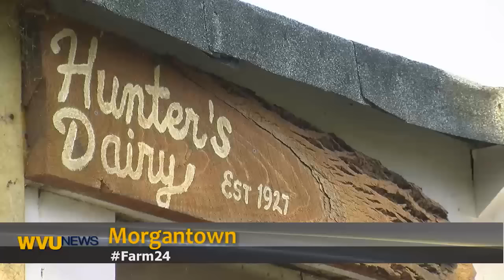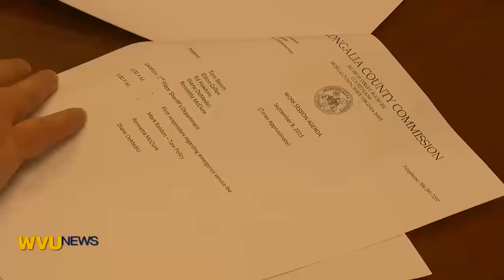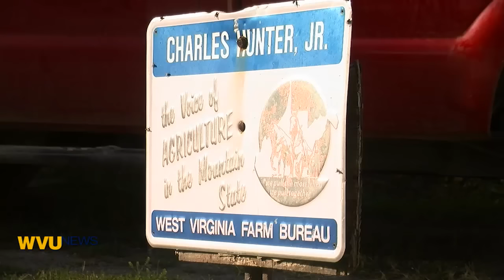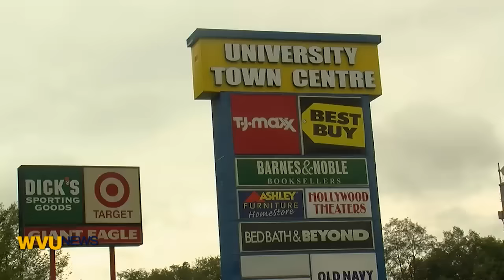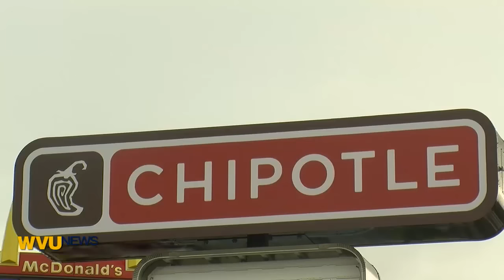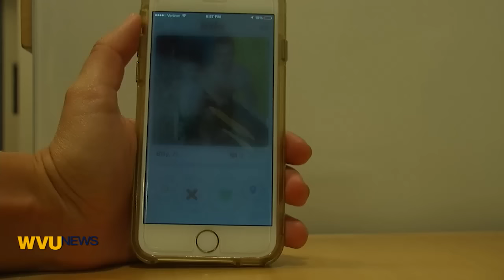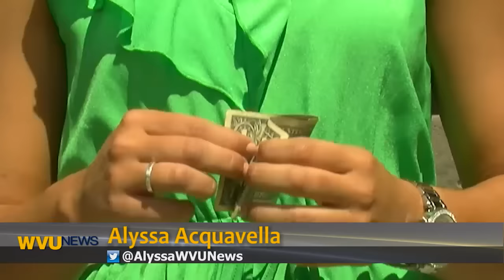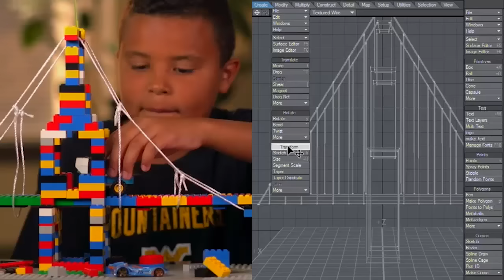WVU News FALL 2015 Episode 1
“WVU News” is an Emmy-award winning newscast produced by broadcast journalism students at West Virginia University.  - or join us on Twitter @WVUNEWS.